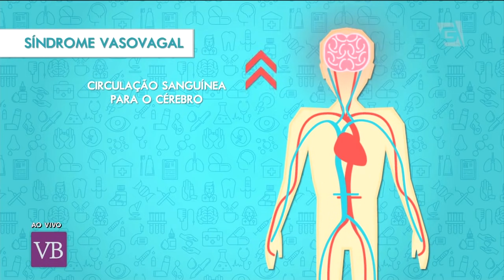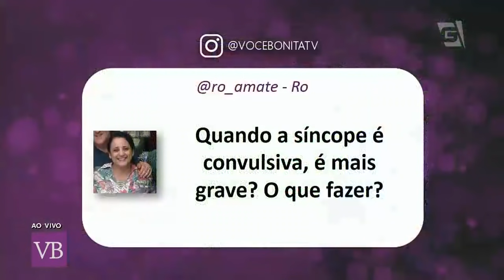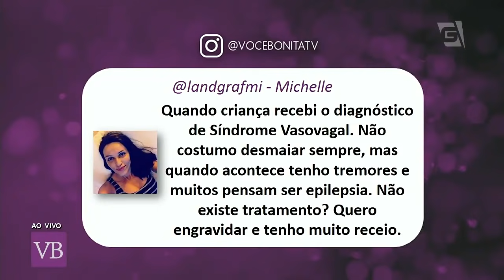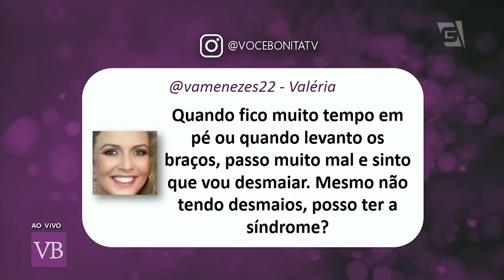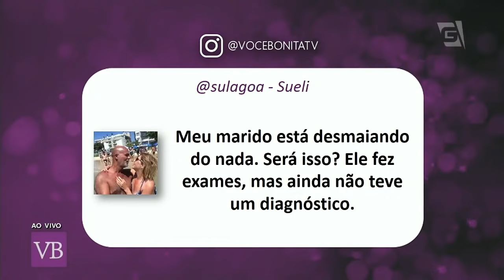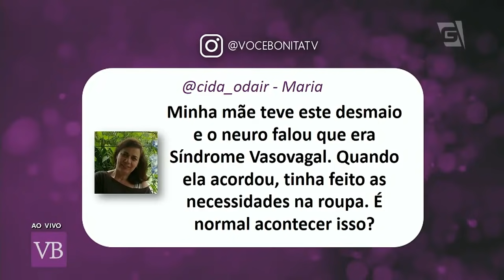Síndrome Vasovagal - Você Bonita (11/07/18)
Saiba as causas e os tratamentos da síndrome vasovagal com o Dr. Guilherme Sangirardi, Cardiologista!